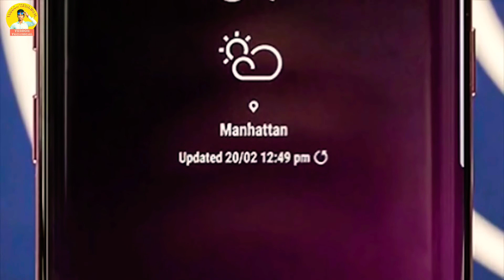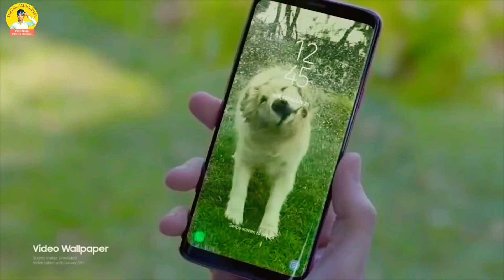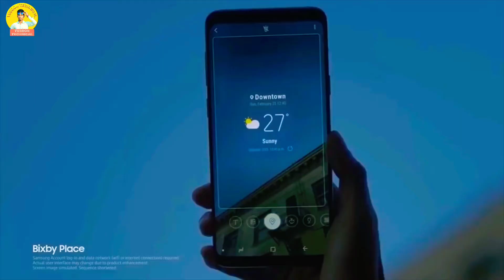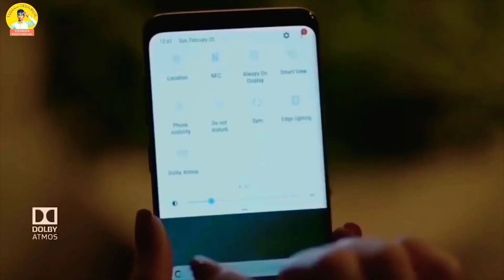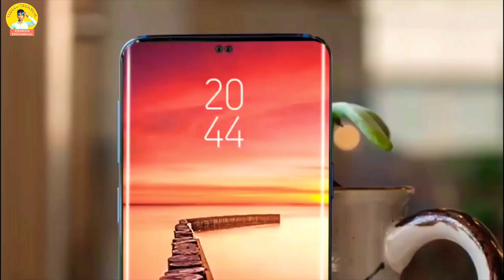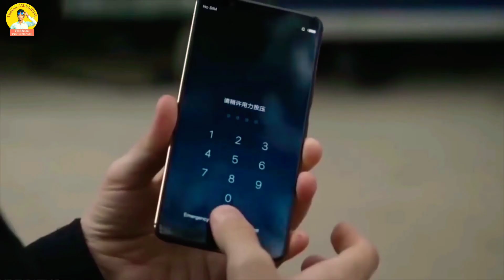5G- Samsung galaxy S10 full specification & launch date (Hindi) Samsung galaxy S10 special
5G- Samsung galaxy S10 full specification & launch date (Hindi) Samsung galaxy S10 special

Samsung Galaxy S10, Galaxy S10+ Concept Renders Tip Front and Rear Camera Setups

Now that the year is about to end, Samsung is gearing up for its Galaxy S10 series launch early next year. The the Galaxy S10 series of phones are expected to see significant changes given that 2019 will mark the decade anniversary for the 'Galaxy S' series. A couple of renders have now surfaced online, and they show that both the Galaxy S10 and Galaxy S10+ will sport a display hole for front camera design, called the Infinity-O Type display, similar to the one expected on the Galaxy A8s launching next week. Furthermore, based on these renders, the Galaxy S10 is expected to sport a single front camera, while the Galaxy S10+ will sport a dual front camera setup. Another bunch of leaks show protective films for the Galaxy

The report also tips that the Galaxy S10+ will sport a 6.4-inch dual-curved edge QHD AMOLED display. The quad camera setup at the back is said to consist a standard lens, telephoto lens and a wide-angle lens. Dimensions are tipped to be at 157.5x75.0x7.8mm (with camera bump 9mm). The renders sport an Ice Blue variant. Furthermore, the report also says that the Galaxy S10+ will not support iris scanning and will come with an improved Face Unlock feature. The smartphone is seen sporting a 3.5mm audio jack, USB Type-C port and loudspeaker at the bottom edge, SIM tray at the top edge, power button on the right edge, and volume and Bixby buttons on the left edge of the device.
Previous leaks also suggest that the Galaxy S10+ will be powered by the Snapdragon 855 SoC in the US, while in markets like India, it will be powered by the Exynos 9820 SoC. It is tipped to have up to 12GB RAM, 1TB storage, and run on Android Pie based on the new One UI out-of-the-box.

Fezez75i
Yesdon Technical